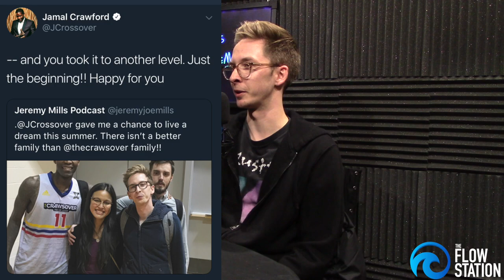The Flow Station EP 25 | Jeremy Mills - The Tao of Pooh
Jeremy Mills is a fellow PNW podcaster. He is one of the most selfless guys I have come across.. and I am happy he finally got to share more about himself. He has had such a unique journey.. filled with challenges and overcoming obstacles. We discuss how he got into podcasting & connecting with Jamal Crawford, we discuss mindfulness and the Tao of Pooh, & he shares one of the most raw/real/vulnerable stories ever shared on the podcast.

Time Stamps:
3:38 - How he got into podcasting
8:42 - How he got connected with NBA Legend Jamal Crawford
15:04 - What he has learned from podcasting and those he has connected with
19:16 - Mindfulness at a young age
27:10 - Flow in Podcasting
31:28 - Group Flow Facilitating
39:00 - Family and Mental Health over a career.
42:45 - The most vulnerable story shared on the Flow Station Podcast… ever.